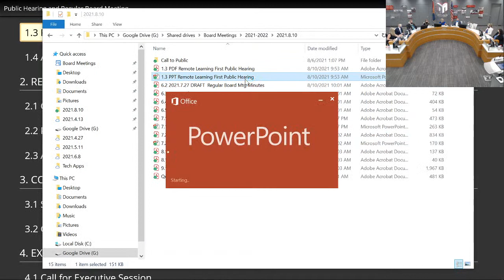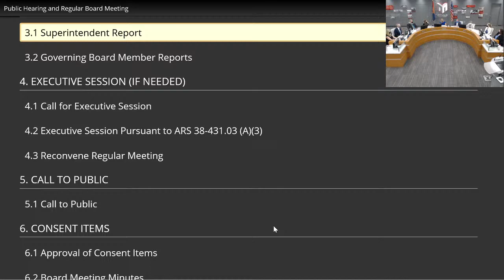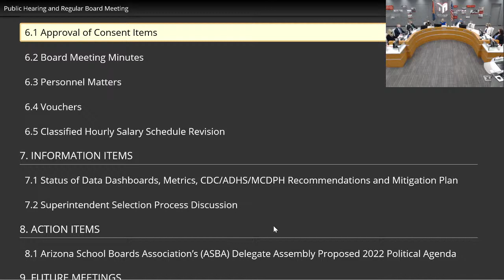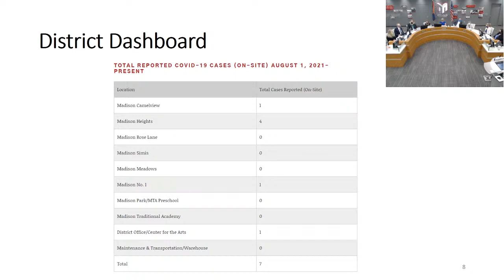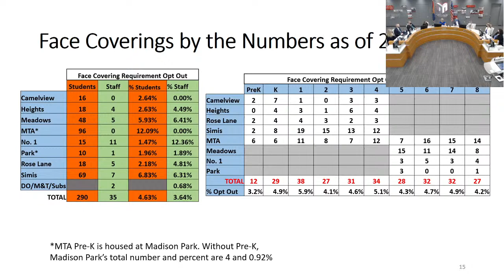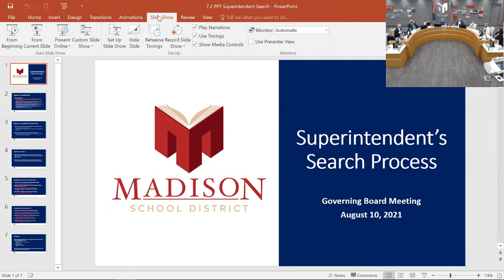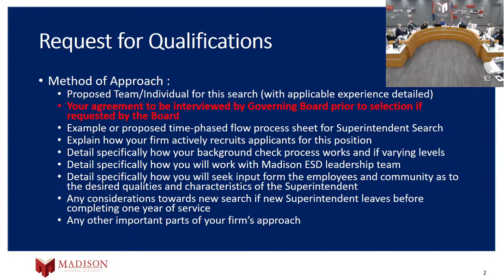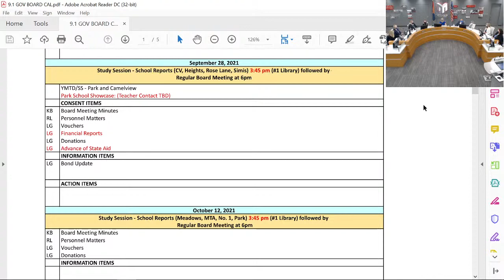08/10/2021 Governing Board Meeting MSD38